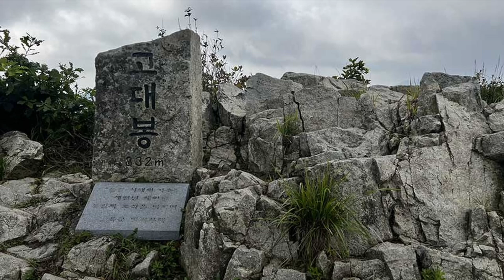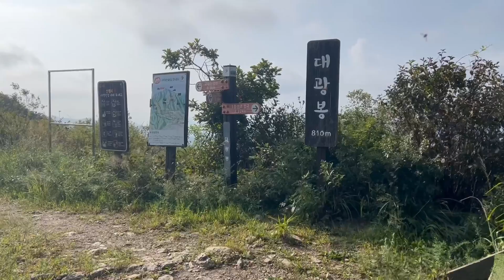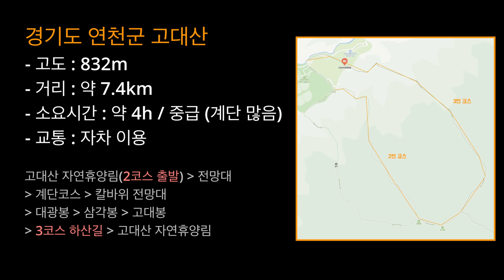경기 연천군 고대산 (Godaesan Mountain, Yeoncheon County, Gyeonggi Province)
고대산 (高臺山)

방문 일/시간 : 2024년 9월 15일 / 오전 7:30 시작
코스 : 고대산자연휴양림 - 말등바위 - 칼바위 - 대광봉 - 삼각봉 - 고대봉정상 - 마이울 - 표범폭포 - 약수터 - 고대산자연휴양림
지역 : 경기 연천군, 강원 철원군
고도 : 832m
총 거리 : 약 6.2km(등하산)
예상 소요시간 : 약 4시간
난이도 : 중급

Tip
1. 계단이 많은 산행입니다. 칼바위(2코스)를 지날때는 경치와 경험등 소소한 재미가 있습니다.
2. 정상에서는 철원평야 너머 북녘땅을 볼 수 있는 최북단의 산이라 할 수 있습니다.
3. 중간중간 멋진 경관들을 볼수 있어 재미 있습니다.
4. 정상은 헬리콥터 이착륙 지점의 평지가 있어 비박등이 상당히 용의한 성지같은 곳입니다.
5. 비가 많이 온 뒤 3코스에는 이끼가 많은 “이끼계곡”과 “표범폭포” 가 참 볼만합니다.

Godaesan Mountain (高臺山)

Date/Time of visit: September 15, 2024 / Start at 7:30 a.m
Course: Godaesan Mountain Natural Recreation Forest - Horseback Rock - Cal Rock - Daegwangbong Peak - Samgakbong Peak - Godaebong Peak - Myul - Leopard Falls - Mineral Spring - Ancient Mountain Natural Recreation Forest
Area: Yeoncheon County, Gyeonggi Province and Cheorwon County, Gangwon Province
Height: 832m
Total distance: approximately 6.2km (up/down)
Estimated time: About 4 hours
Difficulty: Intermediate

Tip
1. It is a hike with many stairs. When you pass Kalbawi (course 2), you will have fun, such as scenery and experiences.
2. From the top, it is the northernmost mountain where you can see the northern land beyond the Cheorwon Plain.
3. It is fun to see wonderful scenery in between.
4. The summit is a good place for camping because there is a flatland at the helicopter's take-off and landing point.
5. "Moss Valley" and "Leopard Falls" with a lot of moss are worth seeing on the 3rd course after a lot of rain.